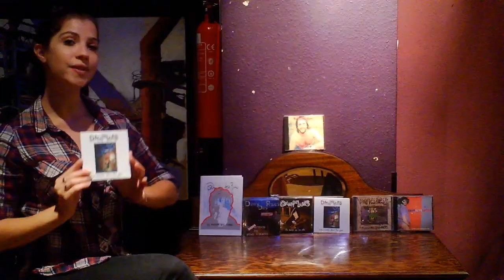Les Salopettes Acoustiques - DiscOunt (Clip Officiel)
Clip officiel des Salopettes Acoustiques.
Tourné en septembre 2017 au Gueulard (Nilvange).
Chanteur-guitariste : Dany des Rues
Bassiste-choriste : Tony Fomblard
Percussionniste : Arnaud Campredon
Actrice : Clementine Barnay